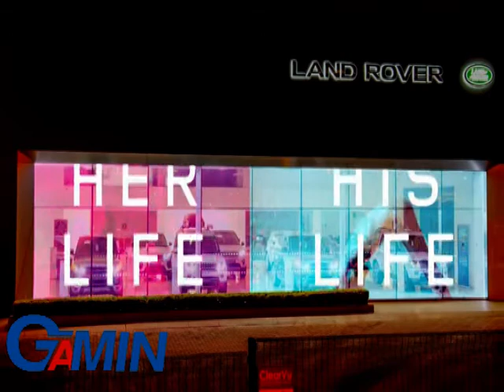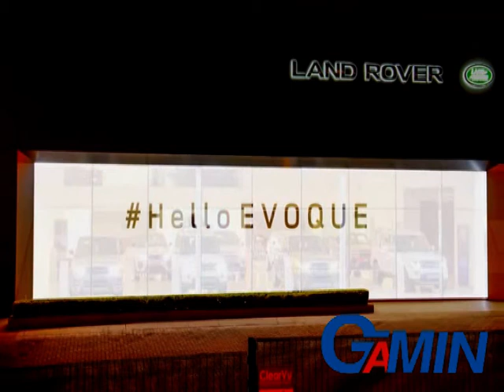Self Adhesive LED Film for Glass Media facade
Gamin's transparent film screen with self adhesive design for landrover 4S store media facade
Cooperated with the advanced company in Japan, Korea and Taiwan and so on in the field of LED, TP, and OLED, and intergrated with the most advanced anti UV transparent material technology, lowest resisting transparent electronic circuit technology, oversize and accuracy press-in technology, low power assumption and high brightness technology, and military power supply, Gamin develops series of transparent sticky film screen.